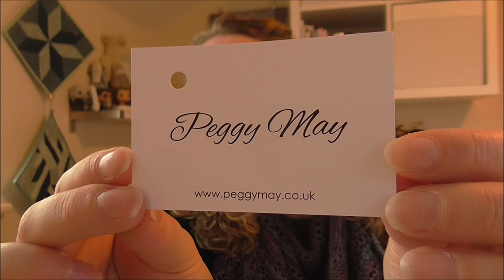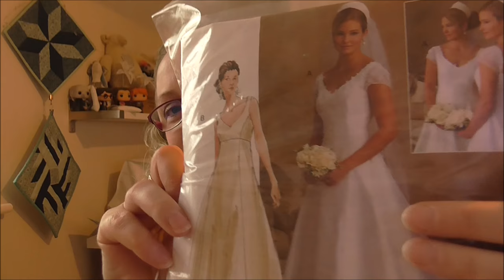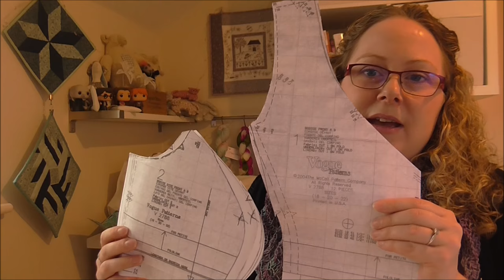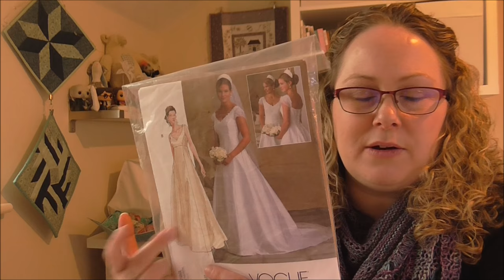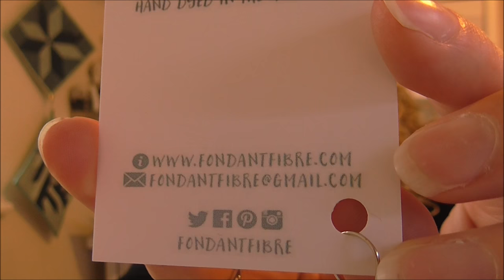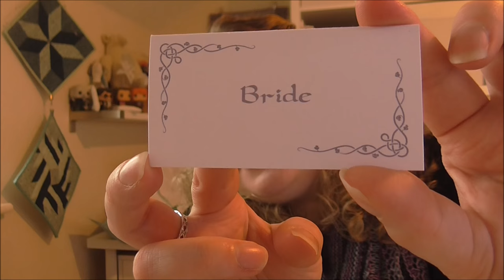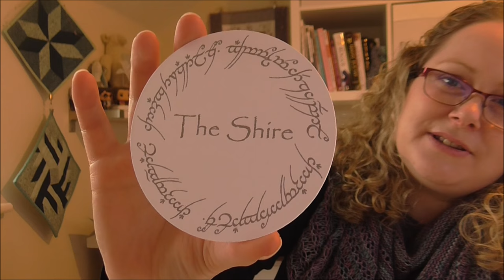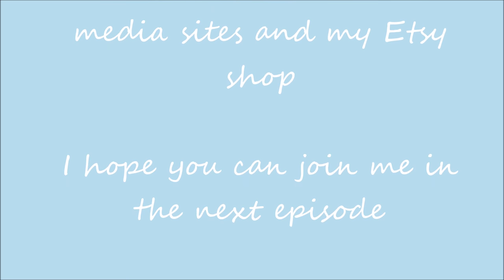Episode 11: Thank you to over 1000 subscribers!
Welcome to the craft house magic podcast. This episode includes knitting and Sewing projects.

You can find me on the following sites:

crafthousemagic.co.uk

Don't forget there is a Ravelry group, everyone is welcome, so come and join the chatter. The Finished objects thread is now open for the sock challenge, so don't forget to post your project.